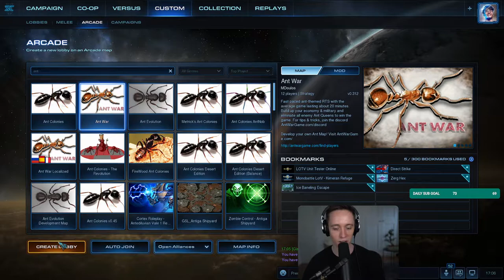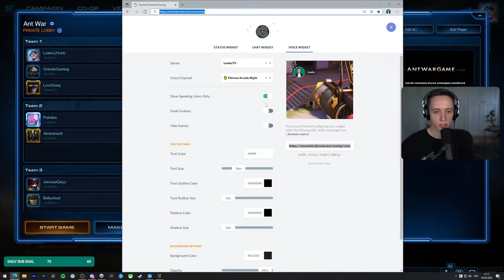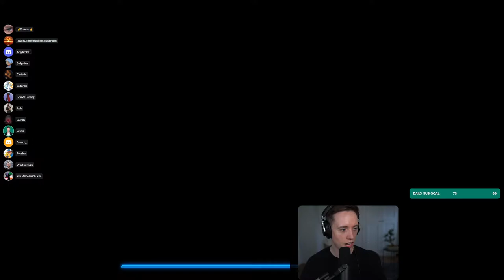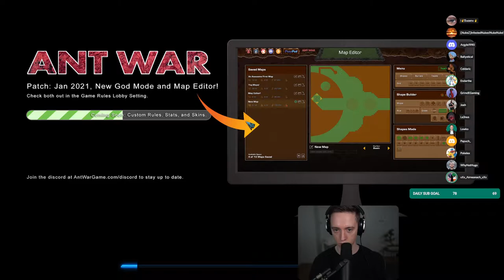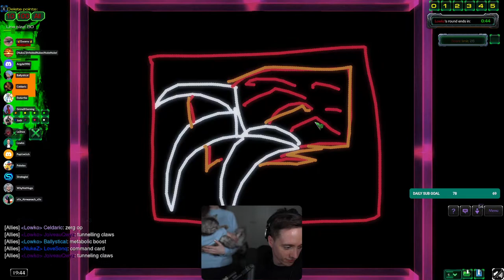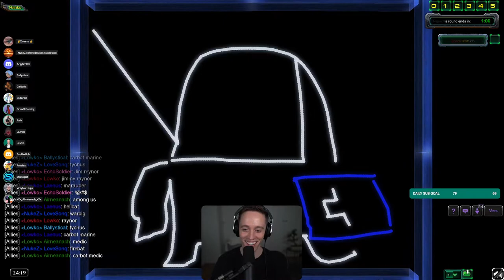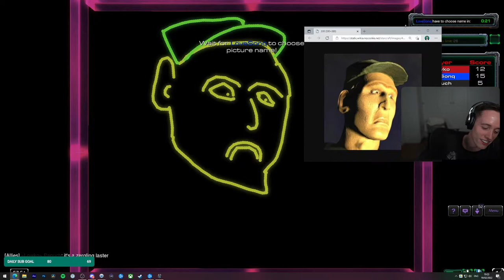LowkoTV: February Patreon Arcade Night!(2022)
This is LowkoTV Patreon Arcade Night from 19 February 2022 ! Enjoy it !